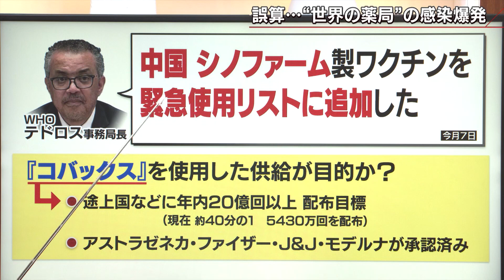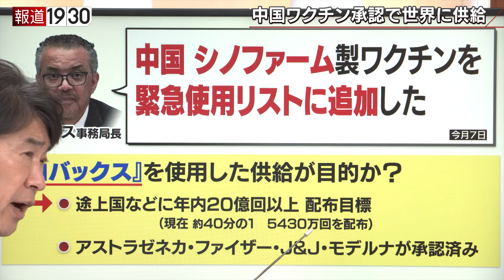【米ワクチン特許放棄が・・・裏に見える対中戦略】報道１９３０まとめ21/5/10放送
5月10日のテーマは
「米ワクチン特許放棄が・・・裏に見える対中戦略」